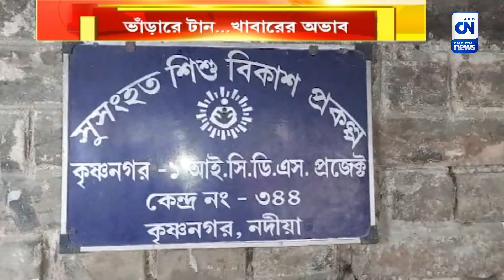বেহাল দশায় নদিয়া কৃষ্ণনগরের ৩৪৪ নম্বর অঙ্গনওয়াড়ি কেন্দ্র | ক্যালকাটা নিউজ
বেহাল দশায় নদিয়া কৃষ্ণনগরের ৩৪৪ নম্বর অঙ্গনওয়াড়ি কেন্দ্র

 কালিমাখা ঘর, আধপেটা খাবার। এই যেন এ রাজ্যের আইসিডিএস কেন্দ্রগুলির চিরাচরিত চিত্র। ছবিটা দীর্ঘদিন ধরে অপরিবর্তিত। একের পর এক সামনে এসেছে অব্যবস্থা, তবু শুধরোয়নি কিছু। নদিয়া কৃষ্ণনগরের ৩৪৪ নম্বর অঙ্গনওয়াড়ি কেন্দ্রটিরও একই হাল।